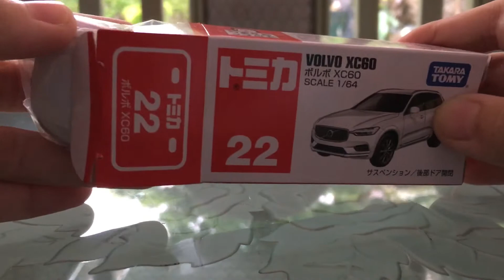VOLVO XC60 22